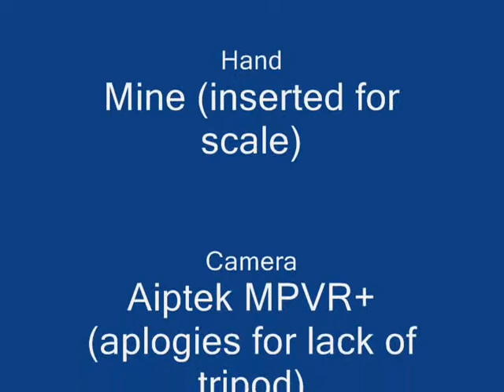Pandora Sphinx Moth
Found this gorgeous moth hanging from a light fixture outside my back door. Took a few pix of it up there that didn't come out so hot because of bad lighting, go figure. Seemed like its feet might be hung up in some spider web, so I gently touched a stick to them until it came loose and landed where you see it here.

It didn't like me getting too close and reacted to my proximity with a bit of an attitude a couple of times. :)